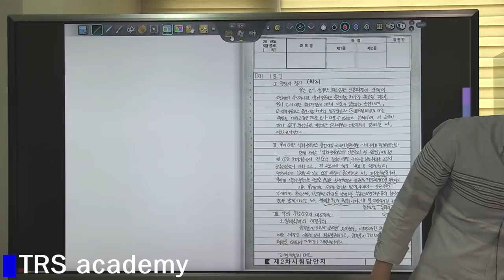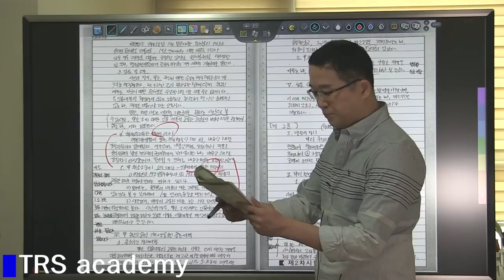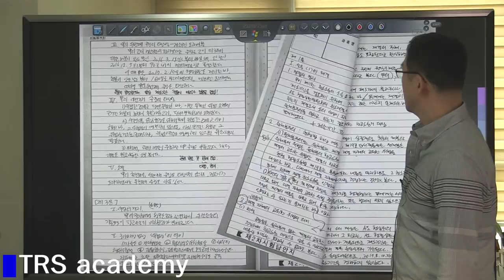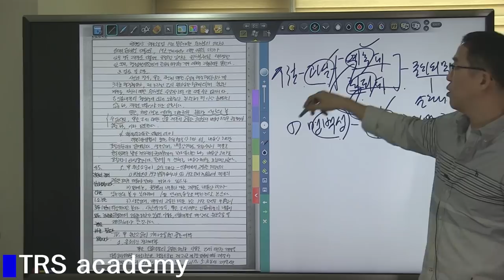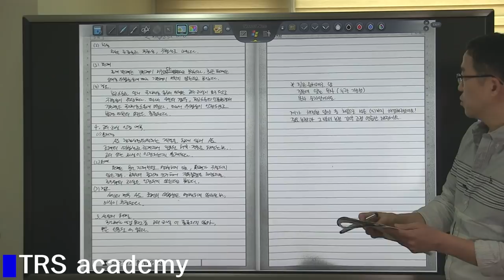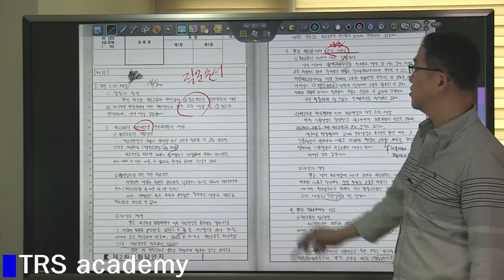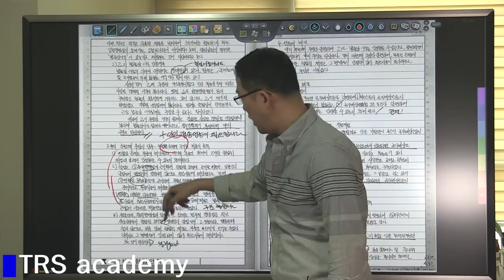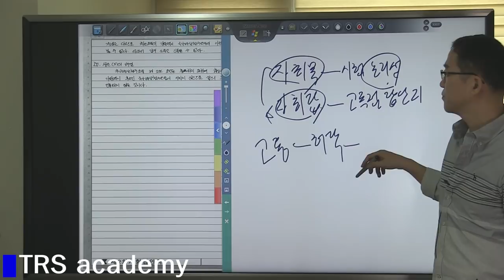[TRS academy] 박도원 행정법 3순환 1회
답안지 자체가 사람글씨이기때문에
오른쪽 밑에 톱니바퀴(설정)에서 1080HD로 화질을 바꿔주시기 바랍니다.^^